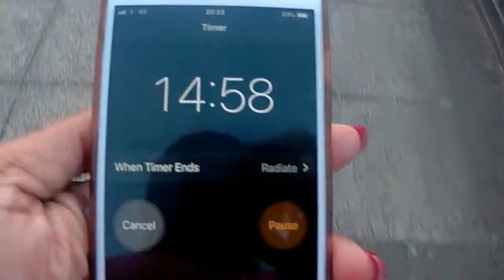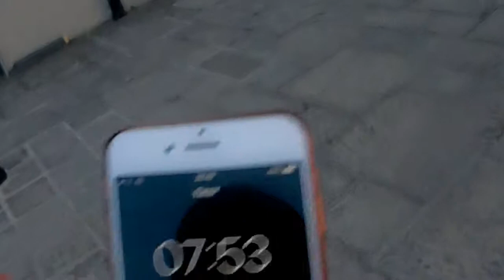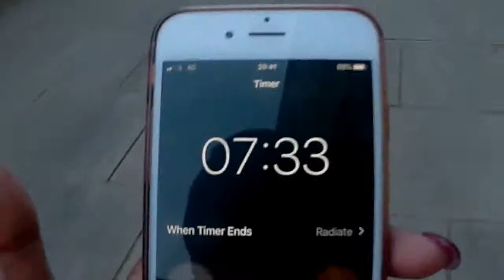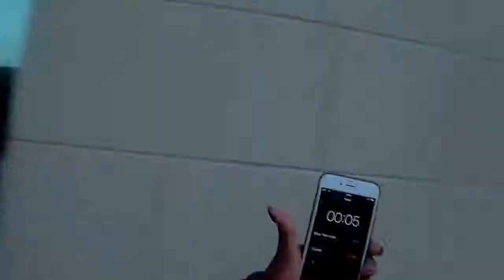Walk With Me // Day 1 - 15 Minutes Day | Rebranding Me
DAY 1- Walk with me for 15 Days doing 15 minute each day.

Day 1 wasn't too bad. I enjoyed it. I hope you do too.

The plan is to make it easy for me and anyone who would like to join me on this walking challenge.

If you don’t already walk as part of your fitness, give this a try. You set your own pace, doing as little or as much as you can each day.

A lot of people overlook the effectiveness of walking, even just walking a home. In the past doing this has helped me recover from critical illness and maintaining my weight and fitness.

Do you walk?
Gym?
How frequent?

: ABOUT ME:

Busy? Sometimes that word eats us up and we live our lives doing stuff. I am an overly busy woman who is determined to make better choices and so on a Lifestyle Transformation Journey and determined to take little steps to lasting change.

Join me on this journey to creating a more desired Lifestyle.
You will also see from me, videos on Travels -I'll love to share with you the places I visit, not that I travel a lot. My garden -I have always been a plant lover, they light me up.
Tips for natural hair -I did the big chop after watching several YT
I will be sharing my discoveries and random things I come across when I am out and about -When you are out and about you just never know what you will come across.

I look forward to reading your comments and suggestions.

: AMAZON STORE: In my store I showcase products bought, reviewed or recommend.

: NOTE: I buy quite a few things online, especially Amazon. These links do not affect the price of the products referred to but may offer commissions if you choose to buy through my link.